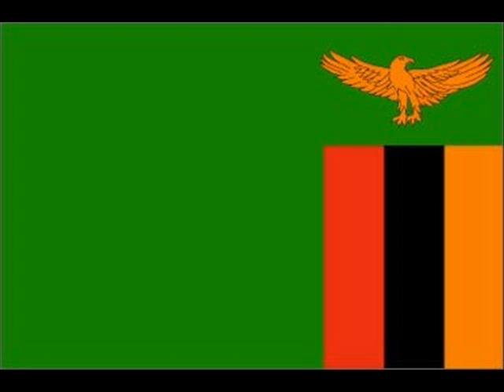You've Been Away The best Of Zambian Gospel